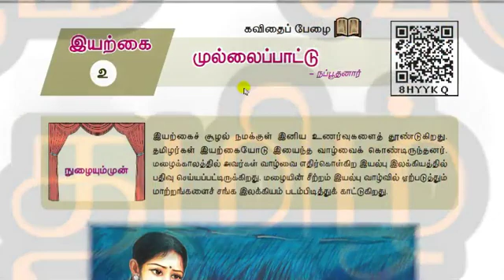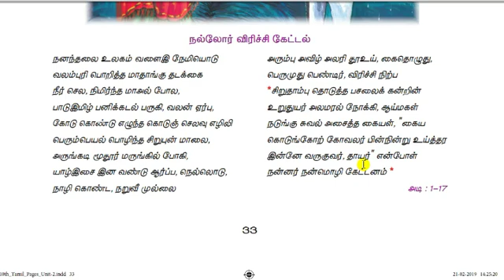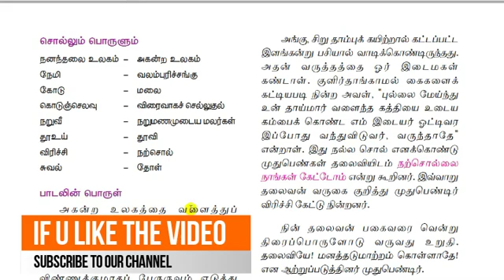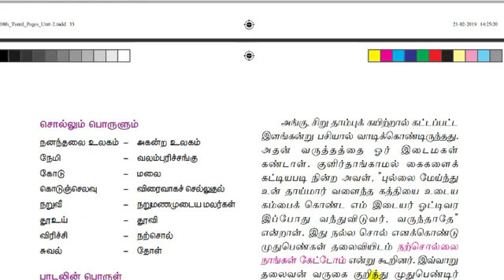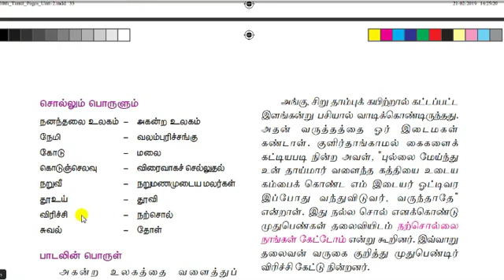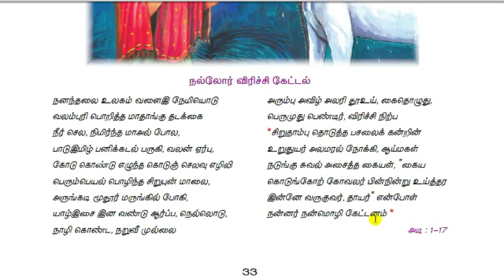10th std tamil unit 2 // 5 minute maths //